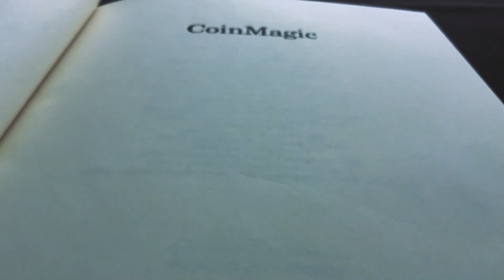Coin Magic Tutorial: The Rolling Retention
This is a tutorial for my original creation The Rolling Retention. You'll learn 3 different ways to perform this.